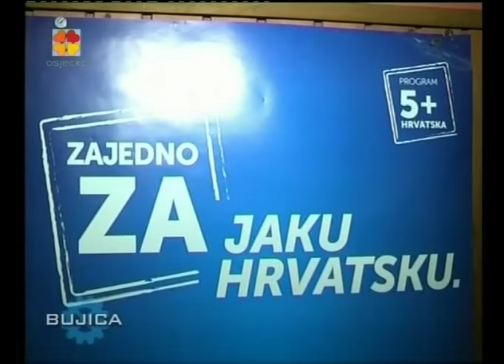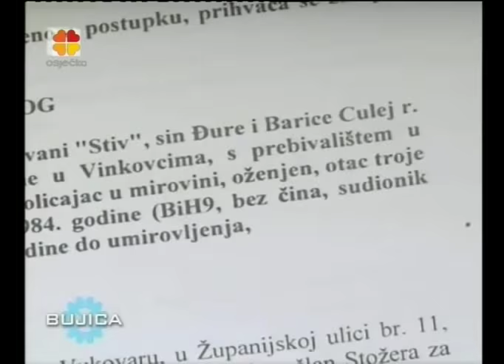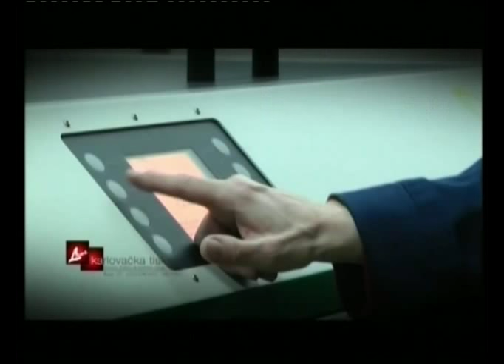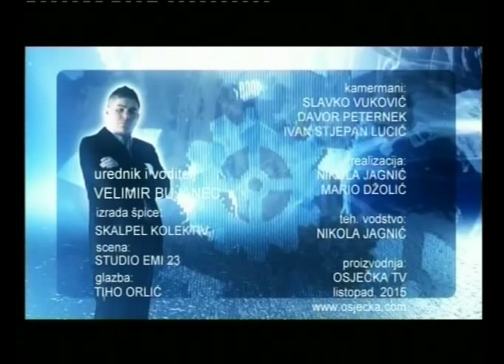BUJICA 26.10.2015. STEVO CULEJ - STIV ZA SABOR!